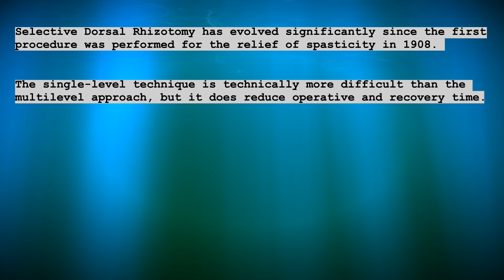Selective Dorsal Rhizotomy (Stop Motion Animation)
Welcome to Soton Brain Hub - the brain explained!

This video is by University of Glasgow, Neuroscience student Ameerah Gardee. She has reacreated a selective dorsal Rhizotomy surgery using stop motion animation! Together with a bit of background information on the single level laminectomy approach, we present a cool little video for you. watch this space for more fun ways to learn about clinical Neuroscience! Welcome to the team Ameerah!

for loads of free resources aimed at biomedical and medical students at any stage of training.

Thanks to AE Juice for their super cool motion graphics.

Let us know if there is a particular video you would like to see in our collection and we shall do our best to try and get it covered